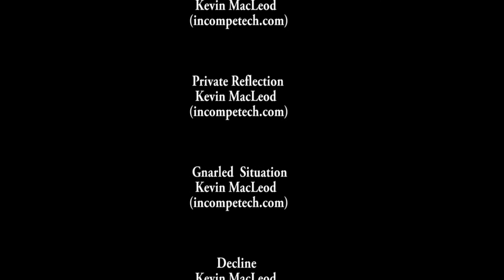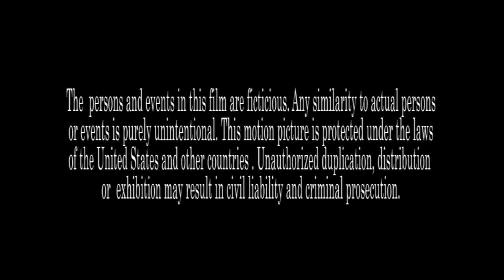echo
John wakes up from a crazy dream only to wonder if he's still asleep.

A Film I made for the digital film arts program at Pima Community College.